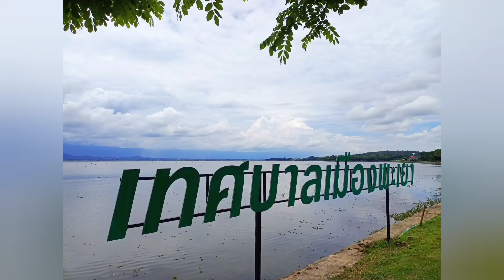กว๊านพะเยา EP.199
แวะเที่ยวก่อนกลับบ้านที่กว๊านพะเยา
บรรยากาศดีมากๆ